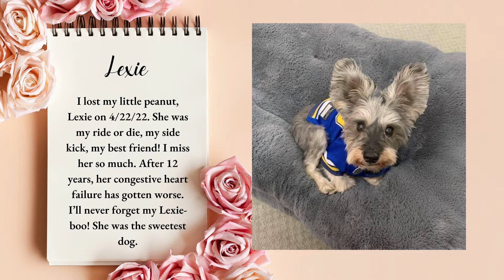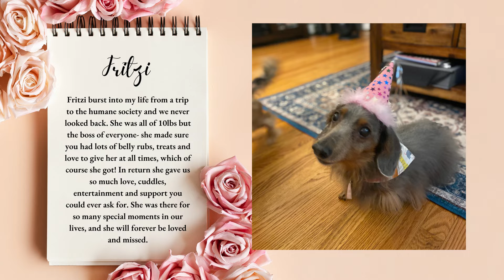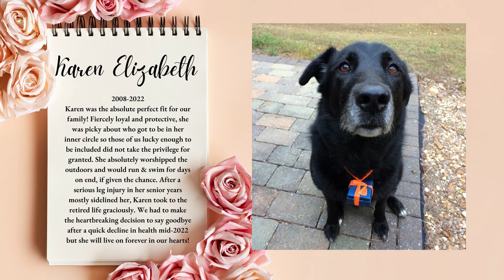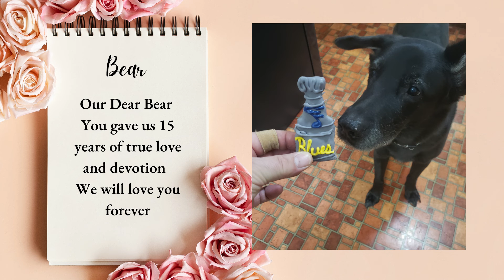2022 Memorial Tribute - 2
As we look ahead to a new year, we’d first like to take a moment to remember the pets who have crossed over the “Rainbow Bridge” in 2022 and honor them, as they’ve inspired us, loved us unconditionally and made our lives fuller through their time spent with us.

Thank you for sharing their memories with us.